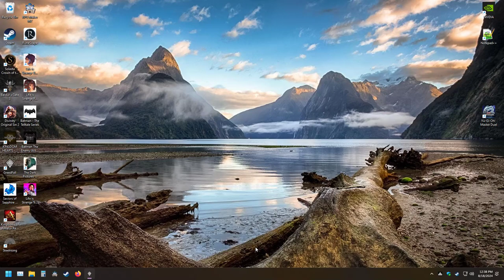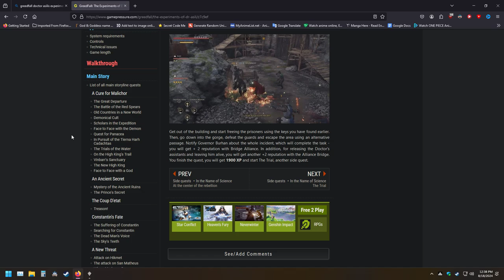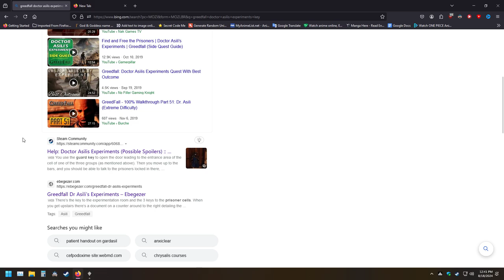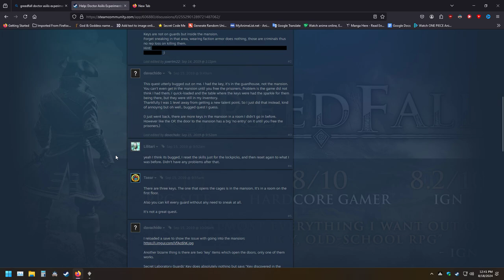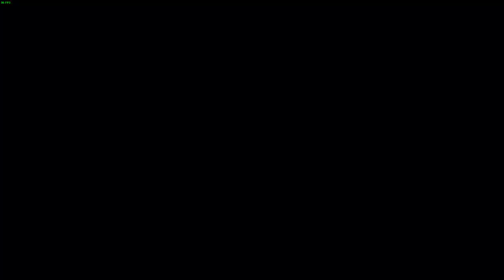Uncovering Dark Secrets in Greedfall